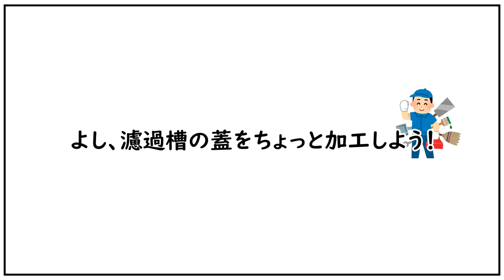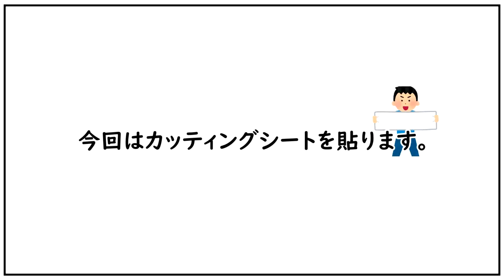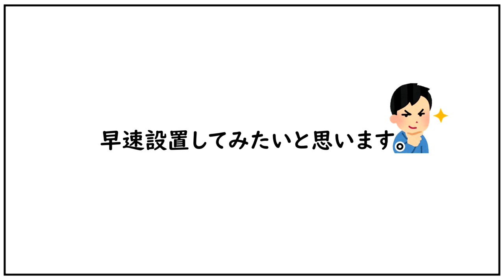【DIY】上部濾過に「ヤマサキカズラ」で水質悪化防止に挑戦！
「ヤマサキカズラ」と言う植物がコケや水質悪化防止に効果があると言う事で早速購入してみました！

・タフダイン クボタシーアイ 塩ビ用接着剤